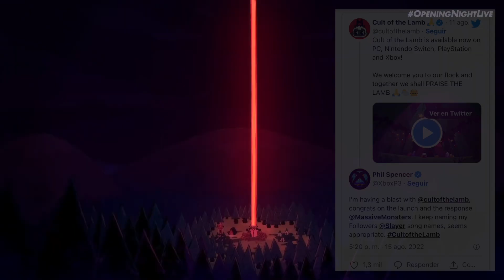La GRAN DIFERENCIA entre XBOX y PLAYSTATION